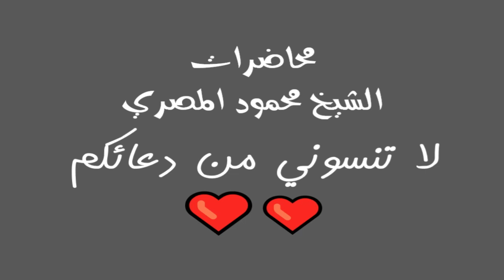2 حديث ابا زرع الجزء الأول ليلة في بيت النبي محاضرات الشيخ محمود المصري أبو عمار